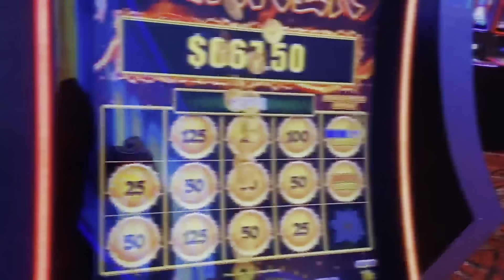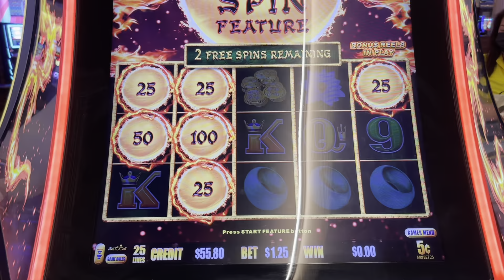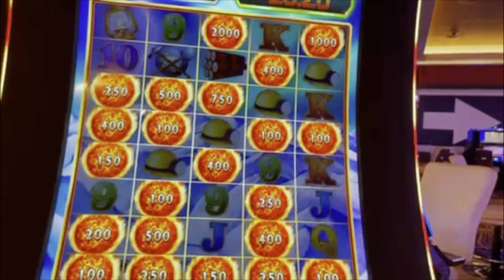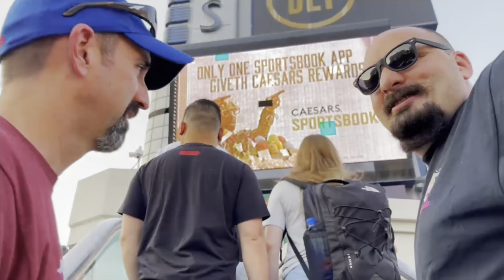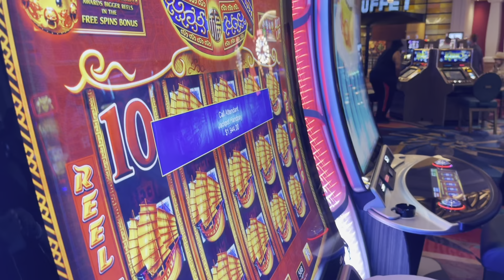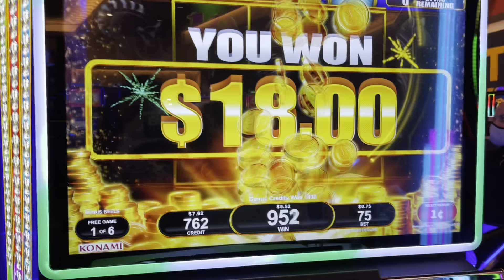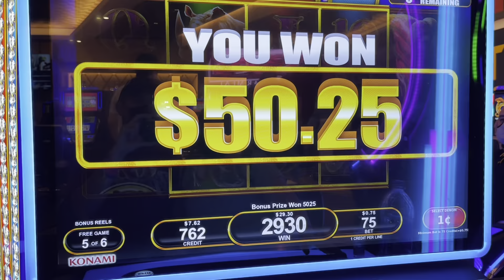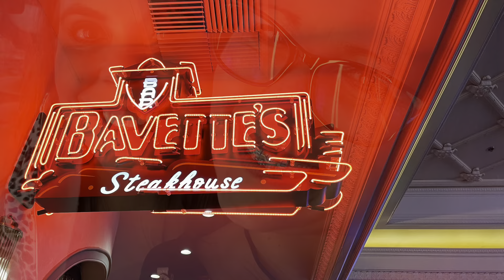Las Vegas Vlog August 2021. Birthday Trip Day 3. The Conclusion!!!!!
Join The Kenos as we conclude our birthday trip!! We recover from the previous nights wheelchair extravaganza and meet up with Lady Trooper for some Sparki pops. Finally get to meet Meli and David from Meli  Loves Slots and Lucky Dog (Jason and Brandon)come to town to join us for our final night.